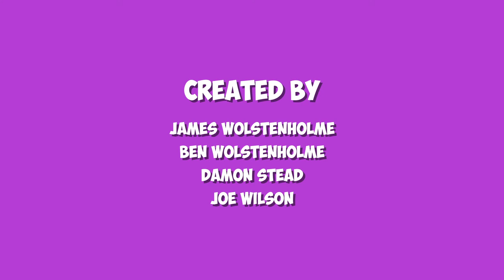The Number Five | Learn Numbers | Kids TV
Learn the number five with Ben and Ali.